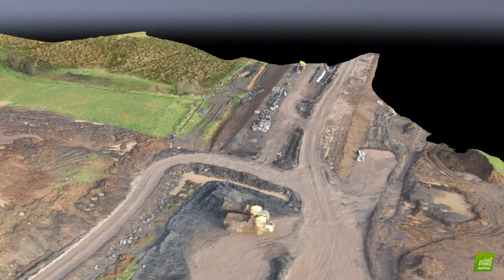180122 Borrow Pit K